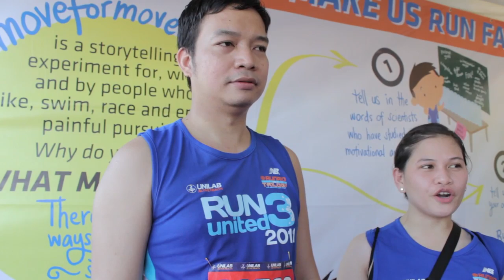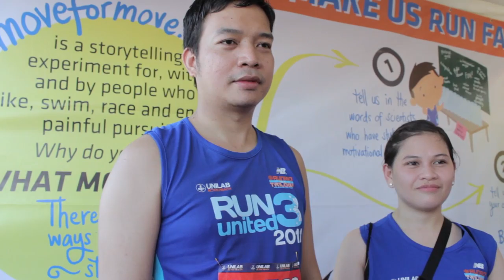RU3 - Leo and Kaye